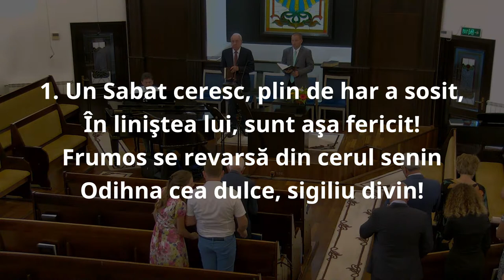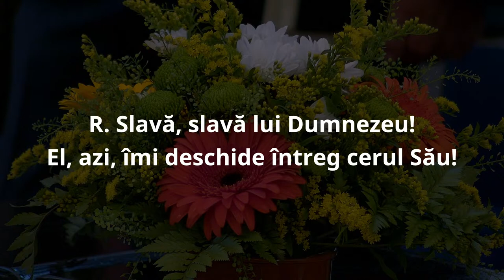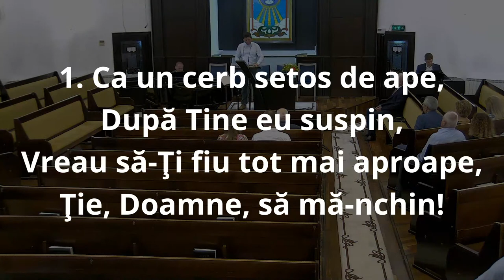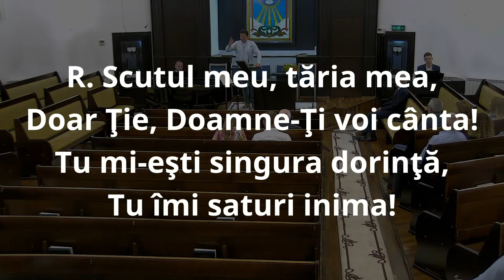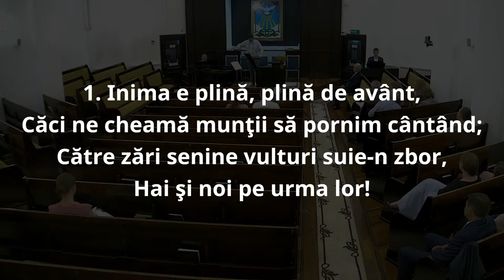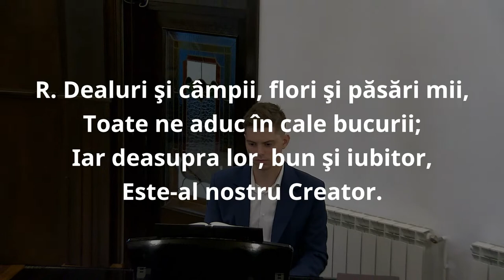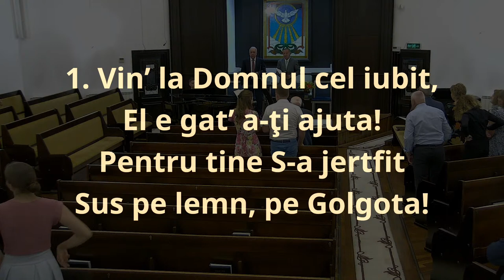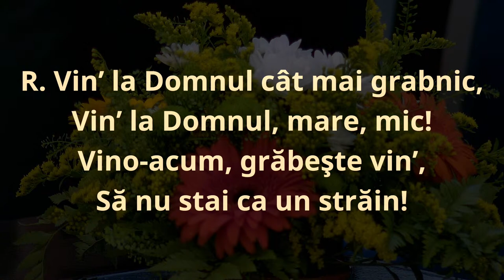AdventistNazna - Florin Ludusan (19.08.2022)